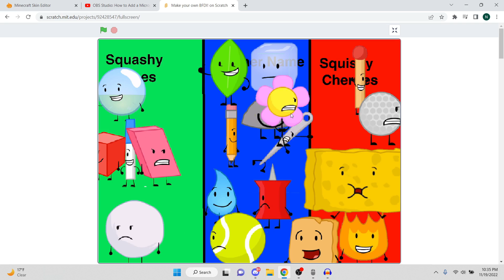EPIC BFDI TEAMS EPIC AHHHHHHHH! I MET PURPLE GUY!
Loud sounds warning